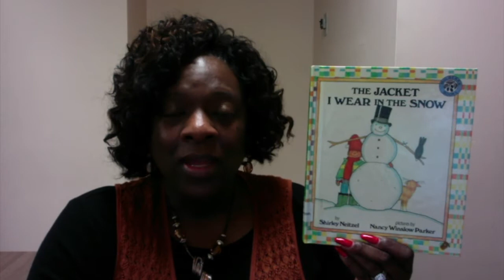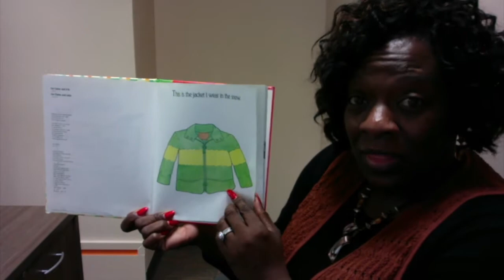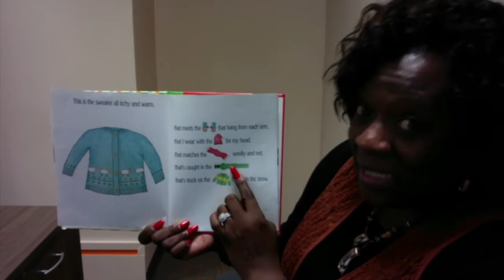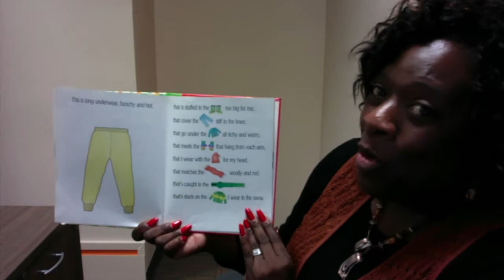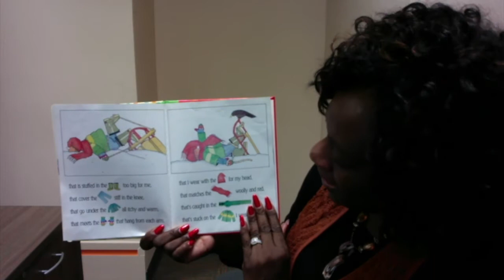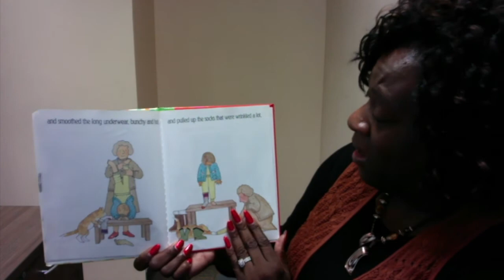The Jacket I Wear in the Snow by Shirley Neitzel. Illustrated by Nancy Winslow Parker.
A young girl name all the clothes that she must wear to play in the snow.